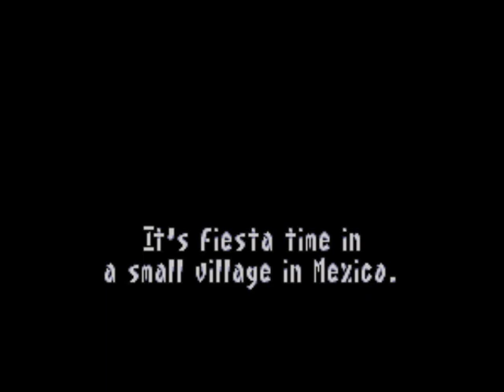Speedy Gonzales Los Gatos Bandidos Review for the SNES by John Gage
Speedy Gonzales Los Gatos Bandidos is a platform game that came out in 1995 by Acclaim Entertainment. This was a game request by Nikolas Bouras. Warning! This video has swearing.